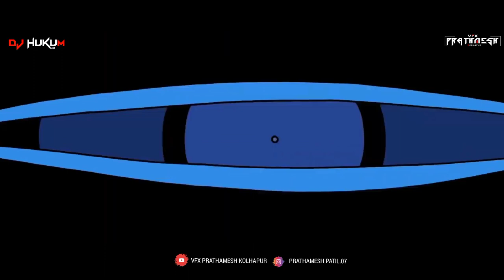Sayukt Uttareshwar Peth || वाघाची तालीम 🇦🇹 || NEW SONG 2K23 || DJ HUKUM 🎵💥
𝐒𝐎𝐍𝐆 𝐌𝐈𝐗 𝐁𝐘 - DJ HUKUM MIX

𝐕𝐈𝐃𝐄𝐎 𝐕𝐈𝐒𝐔𝐋𝐀𝐒 𝐁𝐘 - VFX PRATHAMESH

❤️  𝐒𝐔𝐏𝐎𝐑𝐓 𝐌𝐘 𝐂𝐇𝐀𝐍𝐄𝐋𝐋 ❤️

sanyukt mangalwar peth song

mandal trance
marathi dj song 2023
nauvari song

dj song

freebot song

hukum

kolhapur mandal song
mandal dj song
marathi song
mix dj song